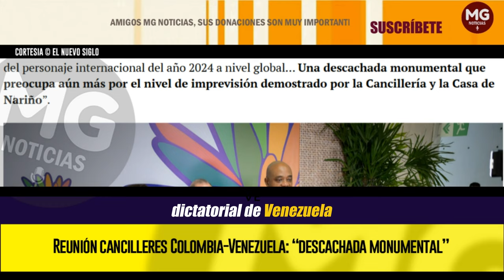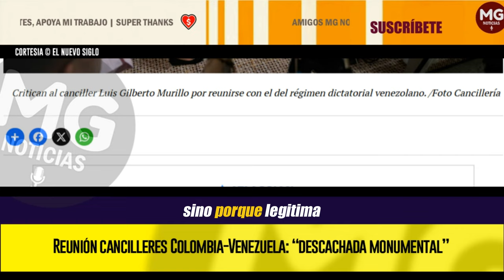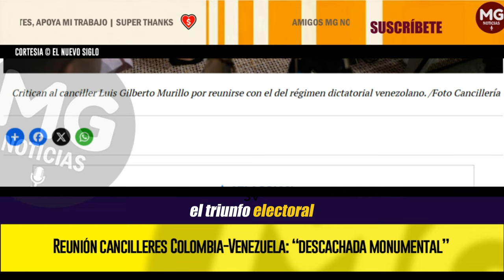DESCACHADA MONUMENTAL 🔴 Reunión cancilleres Colombia-Venezuela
Así calificó un reputado internacionalista la reunión que sostuvieron el lunes pasado, en el marco de la COP16, los cancilleres de Colombia, Luis Gilberto Murillo, y el del régimen dictatorial de Venezuela, Yván Gil.